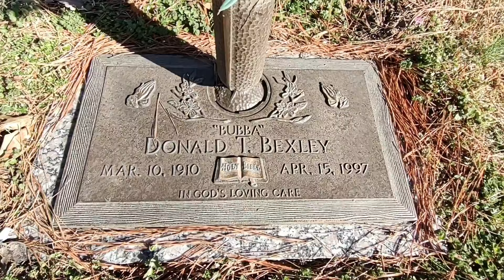HE WAS FRED SANFORD'S BEST FRIEND BUBBA ON SANFORD & SON - VISITING THE GRAVE OF DON "BUBBA"BEXLEY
This week I am at the Hampton Memorial Gardens in Hampton, Virginia and I am going to be visiting a many that is probably best remembered for is reoccurring role of “Bubba” on the TV Series “Sanford and Son.”

Donald Bexley was born here in the Tidewater area of Virginia. In his teens and 20’s Don, who was  a versatile entertainer, began performing as a singer, dancer, comedian and actor. But in the early 1940’s he turned his attention to comedy and found his way to upstate New York. During this time, he met and performed with the likes of Milton Berle, Danny Kaye, Henny Youngman and even danced with Sammy Davis, Jr.

Don became such a popular comedian that he was the first black comedian to be book on the Hotel Circuit in the Catskills. It was during this point in his career that he met another black comedian named Redd Foxx. The two men became friends and over the years performed together in places like New York, Boston, Philadelphia, and Baltimore.

Don and Redd eventually found their way to the west coast and in 1971 Redd Foxx was hired as the lead in a TV Comedy series called “Sanford and Son.” Redd was cast to play a cantankerous junk dealer named Fred G. Sanford. His partner in the business was his son Lamont, which was played by Demond Wilson.

During casting for Sanford and Son Redd convinced producers Bud Yorkin and Aaron Rubin to hire Don for the reoccurring role of Freds Friend Bubba. This was Don’s first TV Role, and he became one of the show’s most popular characters.

After Sanford and Son ended Don continued to live in the L. A. Area until a injury left him disabled and unable to care for himself. He returned to the east coast and moved in with a friend who also served as his caregiver. Don “Bubba” Bexley passed away at the age of 87 on April 15, 1997.